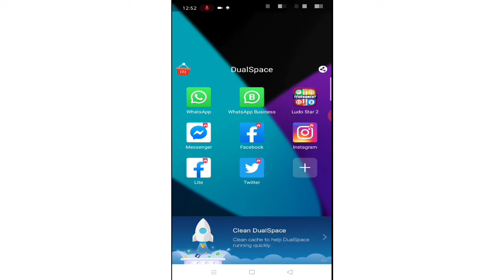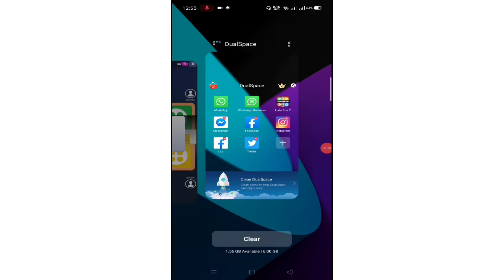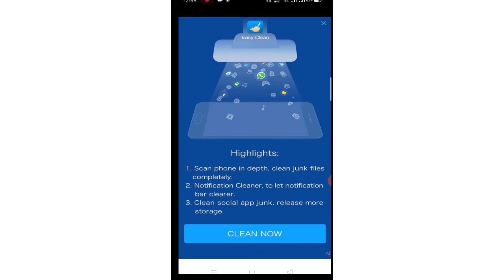Ludo Star 100% working coins trick 2020 | Ludo Star Hack May 2020 - Hindi/Urdu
100% Working & Real Ludo Star Unlimited Coins and Gems Trick 2020 | Ludo Star NEW TRICK 2020 |
In this video I will show you how you can increase your ludo star coins in 2020. This trick is 100% working ludo star trick. Thanks